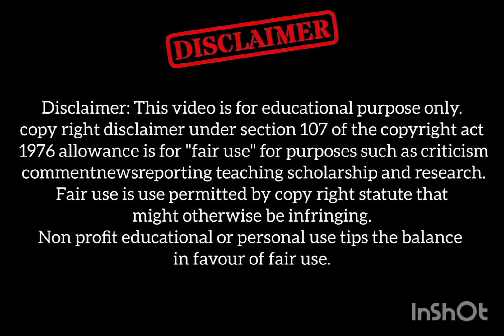The Three Pillars of Personal Fitness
Device: Android